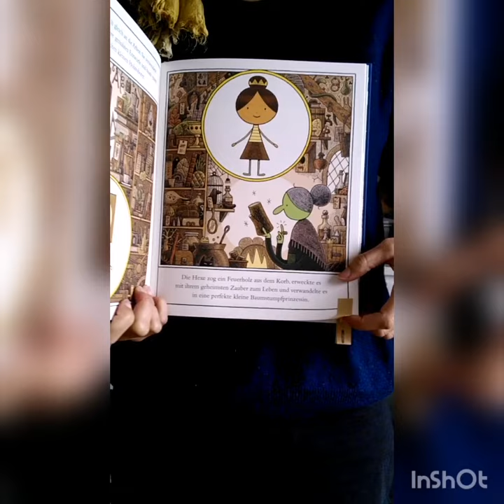1. Türchen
Wir bieten den Titel in beiden Läden an und er kann natürlich auch auf unserer Website geordert werden: